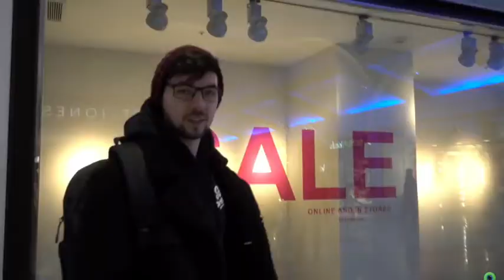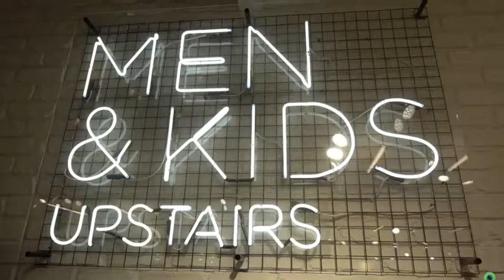ADVENTURE TIME!! | A Day With Jack! (Reaction)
Wow Jack has not done a vlog in so long!!! Im glad that he is getting back into again!!! Maybe I should start some vlogs up again what do you guys think?